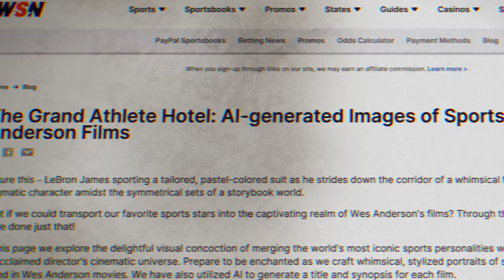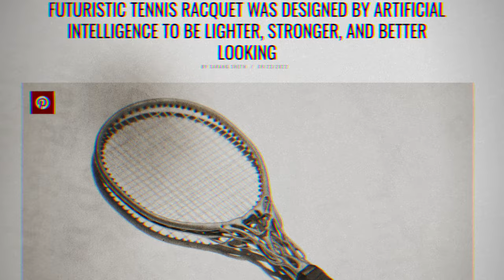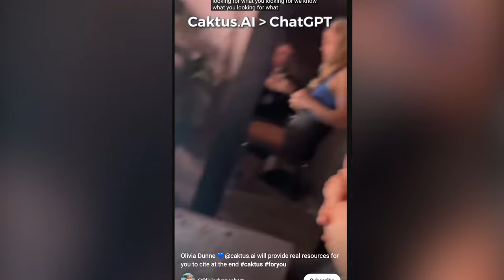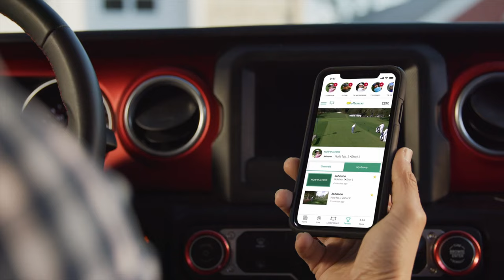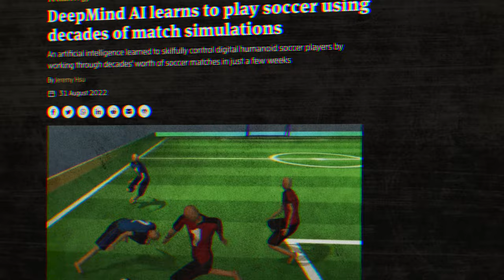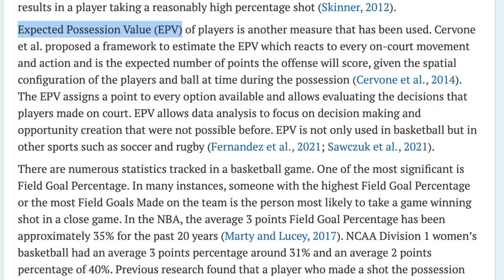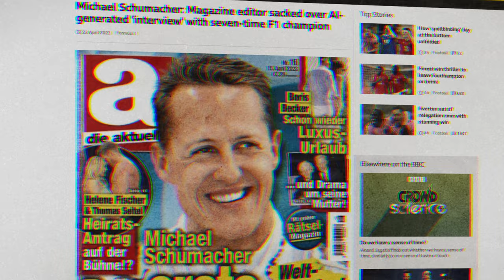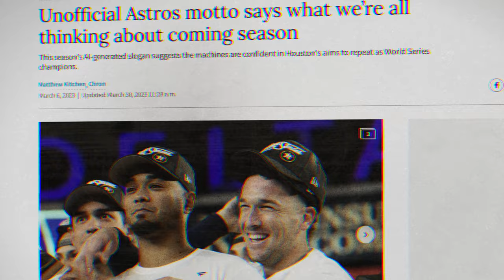Controversy Alert: Olivia Dunne Advocates for AI Homework Helper!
Hey there, Dylan Curious here from the Curious Future YouTube channel. In today's video, we're discussing the revolutionary role of AI in sports, transforming not just gameplay but also our interaction as fans with our favorite teams and athletes.

First up, have you seen WSN's AI-generated images of sports heroes in Wes Anderson films? Imagine Cristiano Ronaldo as a lighthouse keeper, or LeBron James as a hat maker. These AI applications bring an amusing and creative perspective to sports.

In the realm of table tennis, AI is making a huge leap. Laura Grosher, an AI and Robotics expert, developed a ping pong playing robot, the IS-2R. This AI system was trained in both virtual and real-world environments, demonstrating how AI can potentially impact sports training and games in the future. Or imagine a tennis racket, designed by AI, inspired by the natural design of hollow bones. Though it requires advanced 3D metal printing technology, this revolutionary design could redefine sports gear.

A controversial topic we're looking at today is the use of AI to aid in academics. LSU gymnast Olivia Dunne has been promoting an AI tool that aids in homework, sparking debates on the ethical implications. Speaking of controversial AI applications, let's talk about the AI-generated commentary for the Masters tournament. Using IBM's AI, Henry, golf fans can enjoy AI-generated commentary on over 20,000 clips.

We also have incredible advancements like DeepMind's AI, trained to play soccer with almost human-like finesse. The implications here could transform the future of sports video games, making them incredibly realistic. AI is also shaping strategic decisions in sports like basketball. The NBA is leveraging machine learning and big data to make critical game decisions. The development of the EPV (Expected Possession Value) can calculate the potential of every move, transforming how games are played.

Lastly, we look at the misuse of AI, with a fabricated interview of legendary Formula One driver Michael Schumacher, and the humorous, yet thought-provoking AI-generated unofficial mottos for MLB teams. So, from AI-generated sports hero images to transforming decision-making in basketball.

00:00 - How AI is Redefining Sports: Get a Front-Row Seat to the Future
00:28 - AI-generated Images of Sports Heroes in Wes Anderson Film
01:29 - The Robotic Ping Pong Partner You’ve Been Waiting For!
02:37 - The Future of Tennis: A Masterpiece Designed by AI & Inspired by Nature
03:30 - Shocking! Star Athlete Olivia Dunne Promotes AI Homework Help
04:00 - 20,000 Masters Clips Just Got AI-Generated Commentary
05:09 - AI Revolutionizes Soccer: DeepMind’s Incredible Breakthrough in Virtual Training!
06:20 - The Science of Winning: How AI is Shaping the Future of Basketball
07:34 - AI Gone Wrong: Fake ​​Schumacher Interview Ignites Outrage
08:34 - Discover the Unofficial AI-Generated MLB Team Mottos You’ll Love or Hate!